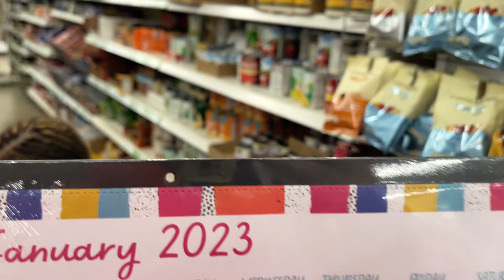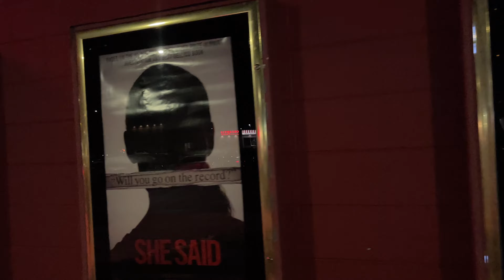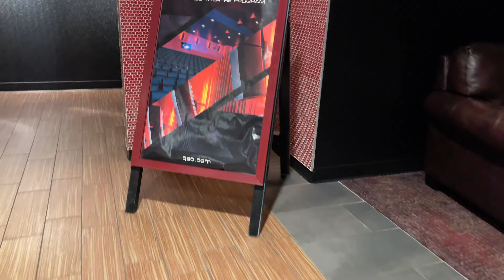🎥 VLOGMAS 🎅🏿| A Day At The Movies 🎬| Snacks 🍿| Wakanda Forever ♾️ | Black Panther 🐈‍⬛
📺 S.3 Ep.71

Weekly/Daily ☀️ • Travel 🌎 • RECIPE👩🏽‍🍳 • cleaning 🧹 & FAMILY VLOG 👩‍👧‍👦

It's like an advent calendar, with a new daily treat for their audience. The name Vlogmas is a mash-up of vlog (video blog) and Christmas.

🎥 Description: A DAY OUT TO THE MOVIES!!! 😁♥️

00:00 INTRO
00:23 CAR CHIT CHAT
02:45 STORE RUN (DOLLAR TREE)
05:33 MOVIES & CLOSING ♥️

TONII REDD BEHIND THE SCENES

TREdD💋

🚫🛩  If your flight doesn’t go as planned due to the airline or even the third party, reach out to Airhelp, for help!⬇️

dailyvlog lifestyle vlog travel weekends chicago youtube chitchat family motivation food restaurants kids videos day in the life busy mom get it all done daily dose of internet cooking how to cook cooking tips 2022 Travel black black travel solo travel black women black travel vloggers on youtube how to vlog Beginner vlogger Wanderlust tiktok Errand vlog Everything happens for a reason Gratitude Grwm Love foodie morning routine vlogging weekly vlogs sponsor hair makeup travel hotel trip kids enjoyment entertainment hair sponsor crownandglory meal prep what to cook how to cook baking